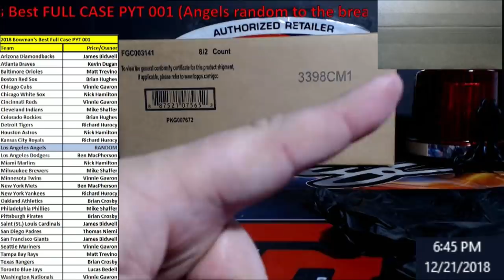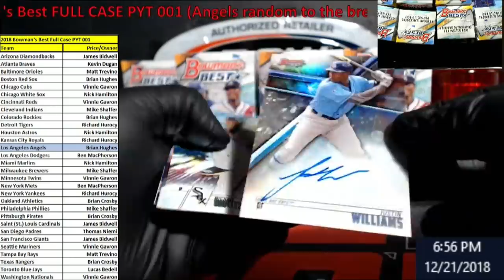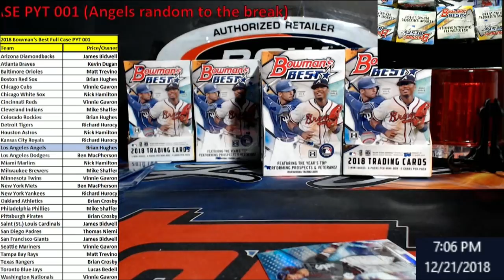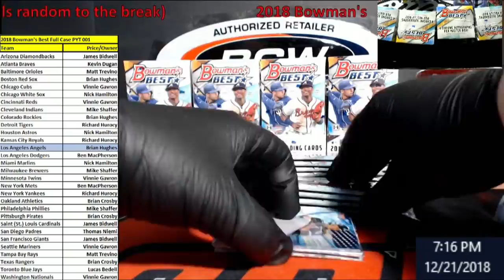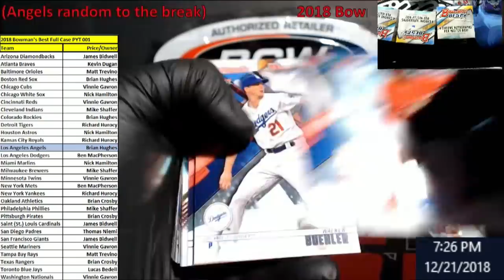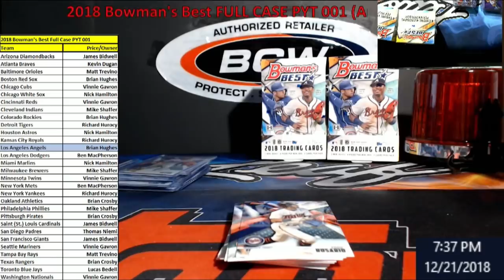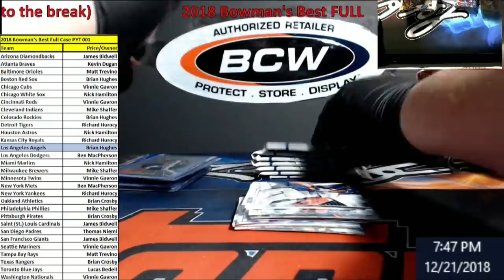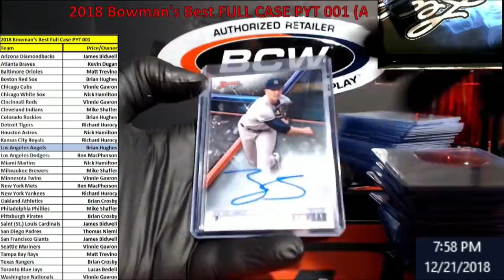2018 Bowman's Best Full Case PYT 001- Angels Random To Break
2018 Bowman's Best Full Case PYT 001- Angels Random To Break

1811 N Dixie Ave #104

Who do I collect:
Roberto Clemente
Michael Jordan
Nolan Ryan
Sidney Crosby
Vintage Cards